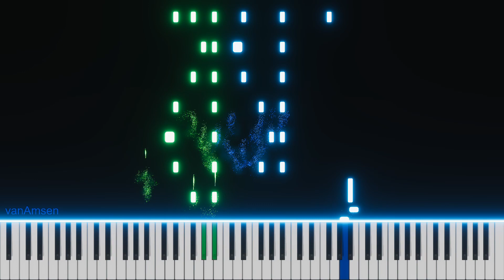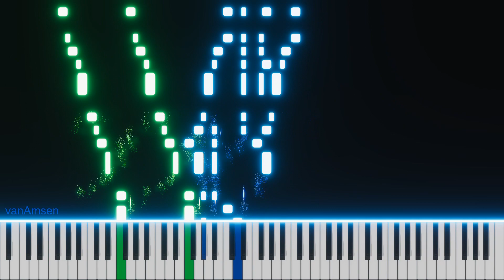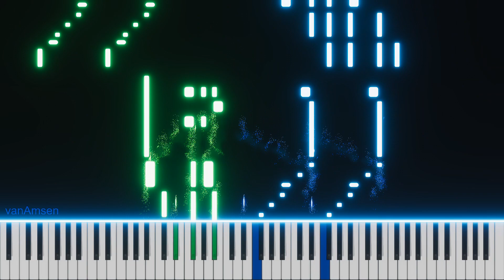Frédéric Chopin - Sonata Op 4 No 1 2nd Movement (on Bösendorfer Grand Piano)